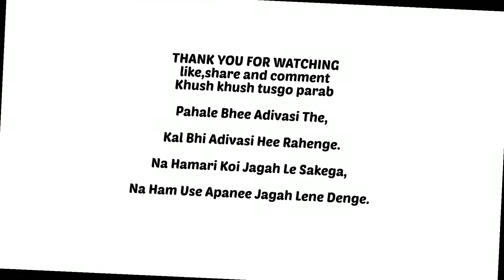Tusgo Parab 2022